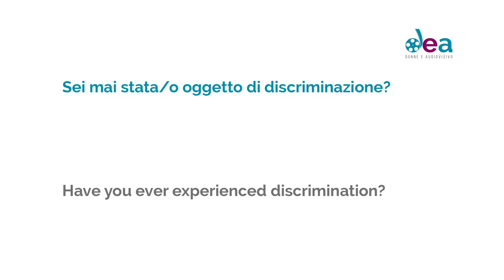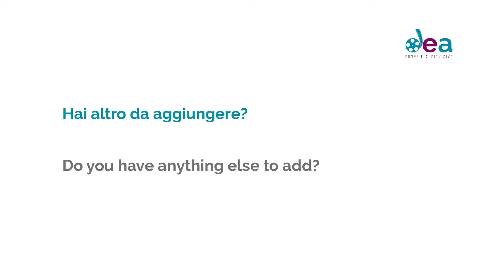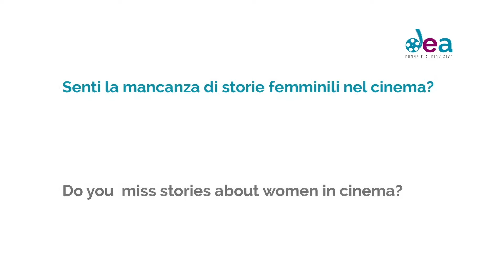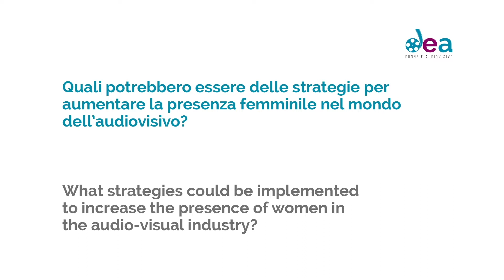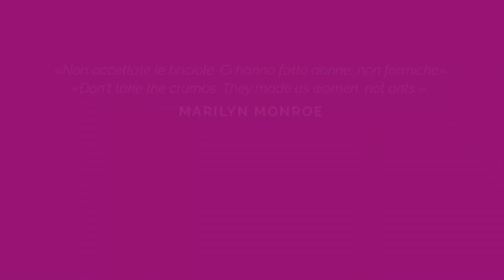Marta Cavicchioni | Donne E Audiovisivo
Storie e punti di vista di donne e uomini che lavorano o studiano nel mondo dell’industria dell’audiovisivo: la loro esperienza, le difficoltà incontrate, i successi e  le loro opinioni sugli squilibri di genere e gli stereotipi che riguardano le donne.

Il progetto DEA - Donne e Audiovisivo, è realizzato dall’IRPPS - Istituto di Ricerca sulla Popolazione e le Politiche Sociali del CNR e sostenuto da SIAE, con la collaborazione di Doc/it - Associazione Documentaristi Italiani, l’Università degli Studi Roma Tre, MIBACT - Ministero dei Beni e delle Attività Culturali e del Turismo e cOOkies adv.

Regia: Giulia Amati
Grafica: Cristina Canestrelli
Coordinamento di produzione: Elisabetta Badolisani
Società di produzione: Blink Blink Production